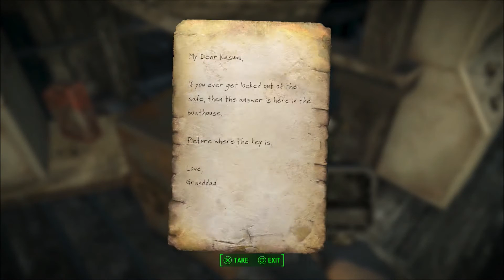Fallout 4 Far Harbour - Episode 108 - All These Enemies At Once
We continue our wonderful Journey through the wastelands of Boston In Fallout 4!!